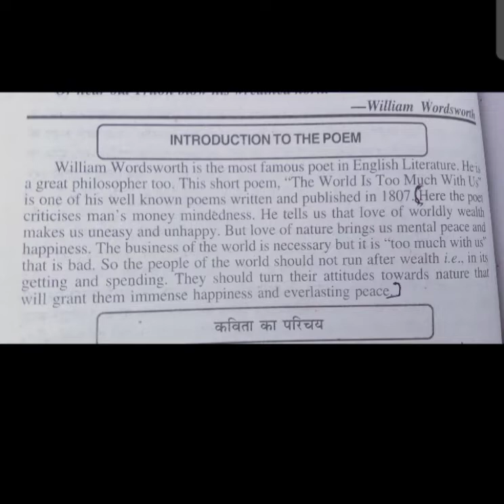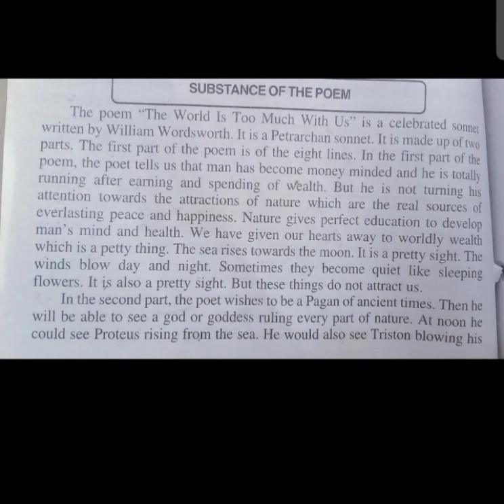The world is too much with us (poem) by William Wordsworth// explanation with full hindi//